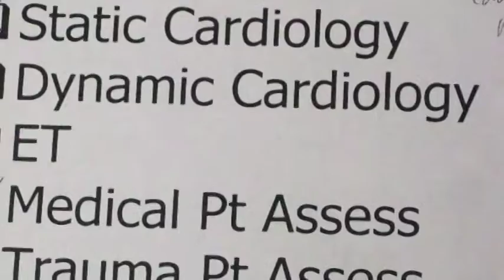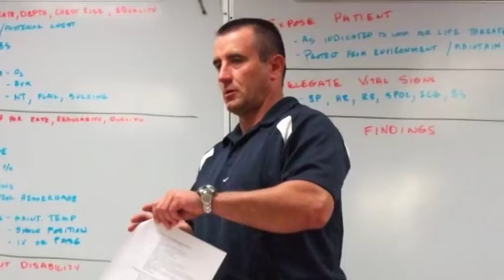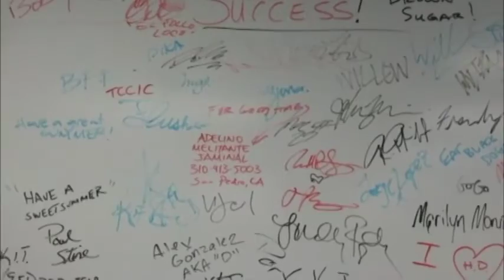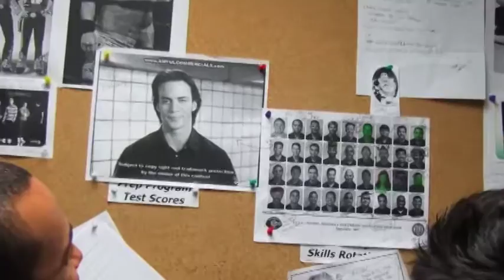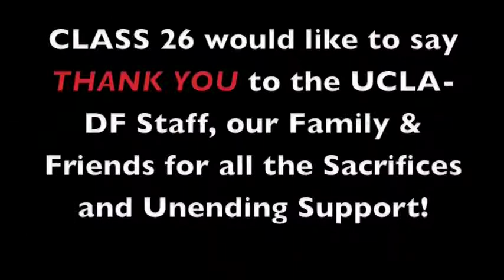UCLA-DANIEL FREEMAN PARAMEDIC EDUCATION